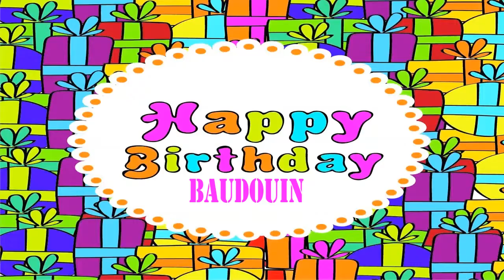Baudouin Happy Birthday Wishes & Mensajes